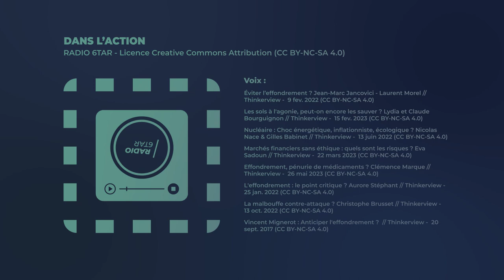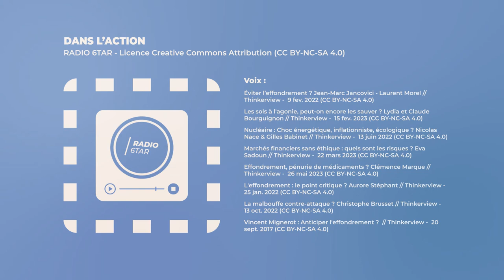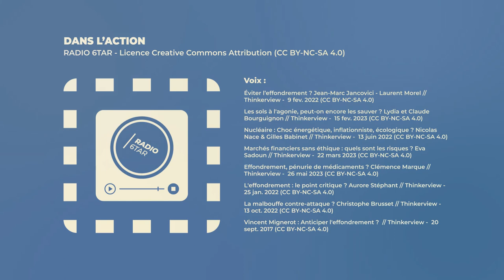Dans l'action feat Jean-Marc Jancovici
“Si on est sérieux sur la question climatique... on part dans l’action”. Les paroles de Jean-Marc Jancovici dans un Mix de 3 minutes 📻

Les voix sont issues des interviews de thinkerview concernant notamment le climat.

- Les sols à l'agonie, peut-on encore les sauver ? Lydia et Claude Bourguignon // Thinkerview - 15 fev.

RADIO 6TAR : Musique et mixage

Cette œuvre vidéo et sonore de RADIO 6TAR est mise à disposition selon les termes de la Licence Creative Commons Attribution – Pas d’Utilisation Commerciale – Partage dans les Mêmes Conditions 4.0 International.